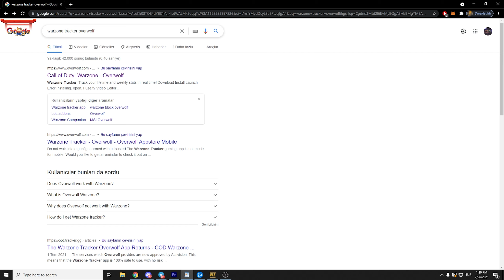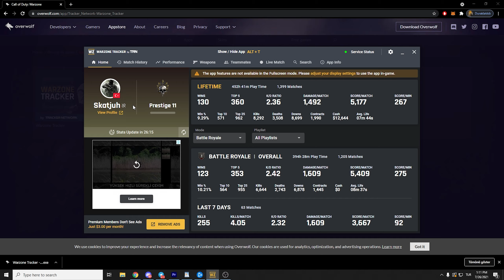Warzone Hilecilerden Kurtulma Yöntemi! Tüm Hilecileri Engelleyin! Kötü Oyuncu Lobilerine Girme Yolu!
Herkese Selamlar, bu gün göstereceğimiz taktik ile daha oyuna girmeden lobinizde hileci var mı görebilir ve blocklayabilirsiniz. Aynı zamanda Lobide ki tüm oyuncuları görüp, KD değerleri, Kazanma Sayıları gibi Değerleri görüp, bot lobilerde oynayıp hem çok kill alıp hem de oyunu rahatlıkla kazanabilirsiniz.